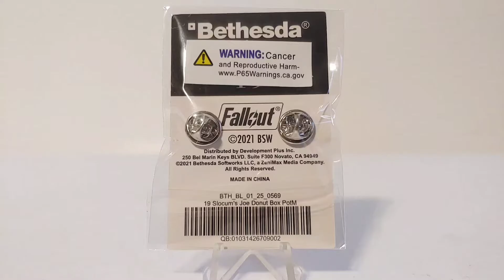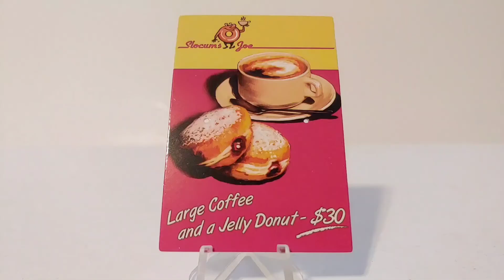Bethesda Store Pin Of The Month #9 Fallout: Slocum's Joe Donut Box Unboxing